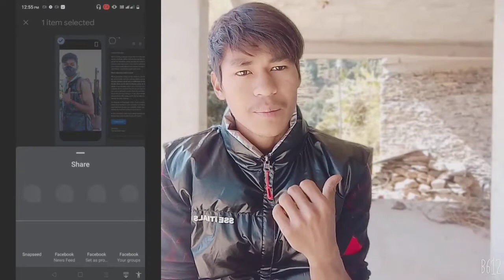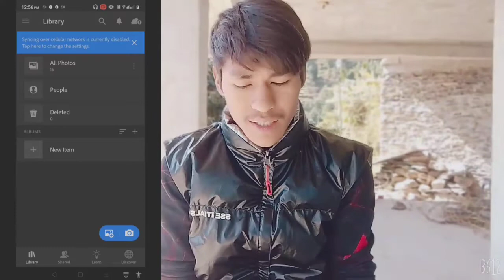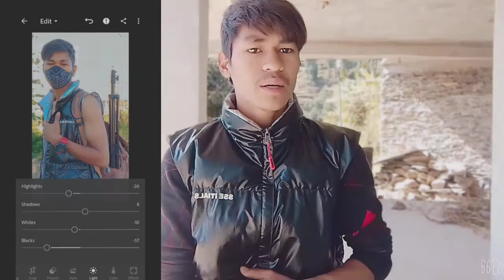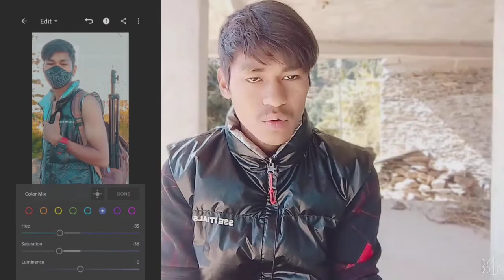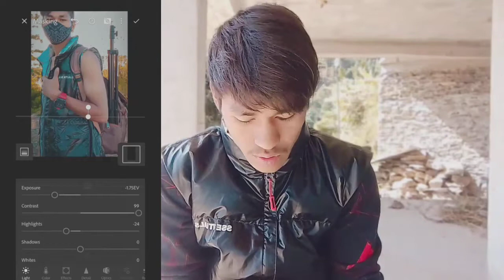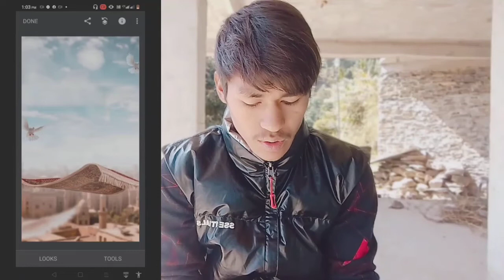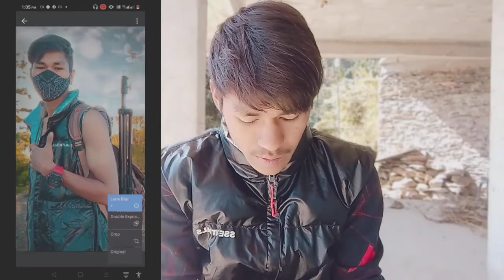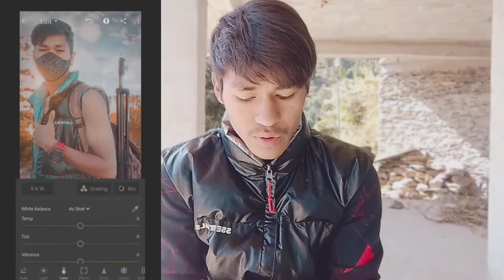Sun gold back light photo edit in mobile phone 📱 by. Mk photo edit s zone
About. This video is Sun gold back light photo edit in mobile phone 📱 by. Mk photo edit s zone
How to make sun gold back light

MK PHOTO EDIT S ZONE